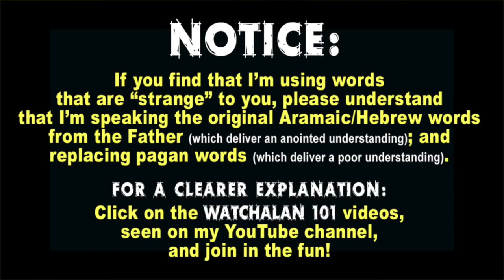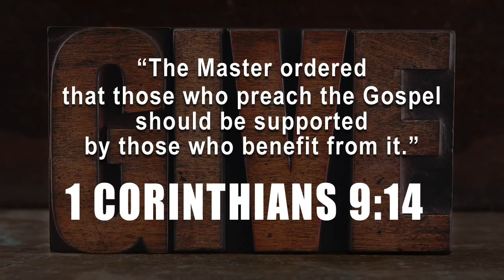East Is East ... West Is West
Alan talks about the meanings of the original Aramaic Hebrew words for "East" and "West" and how you can understand many scriptural passages in deeper and more accurate ways.

Please DONATE if you feel led to - your contributions help Alan to continue this ministry!

Alan has written a book that will be a major berekah to you and will bring many others to know The Way! To Order Alan's Book, Go Here: